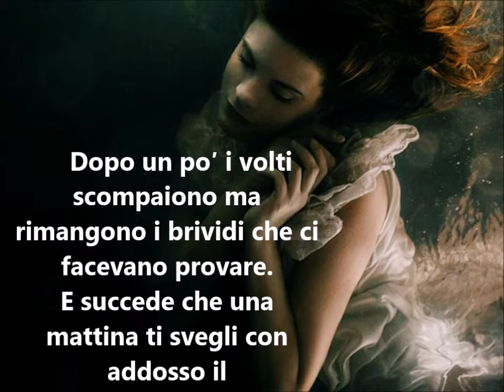Poesie d'amore :"Dopo un po′ i volti scompaiono ma rimangono i brividi che ci facevano provare" 4tu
Una piccola poesia d'amore recitata in italiano, un video d'amore per chi ha nostalgia di un amore passato, dediche d'amore , video romantici con testo
Musica italiana 2022

"parole & musica Fortunato Cacco dal cd "4tu - gli aforismi vol 1 "

Testo :"Dopo un po′ i volti
scompaiono ma
rimangono i brividi che ci
facevano provare.
E succede che una
mattina ti svegli con
addosso il
sapore di un bacio che
proprio non ce la fai a
dimenticare.
Lo senti sulle labbra e
su una bocca
tossica che non
smetterà mai di sognare.